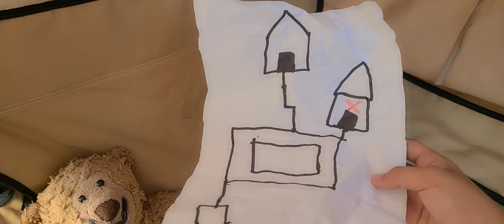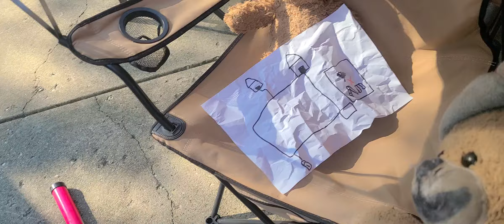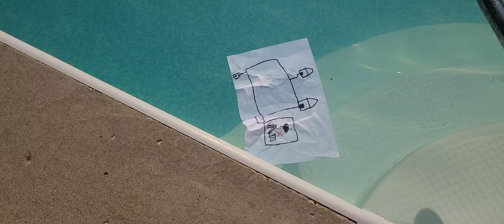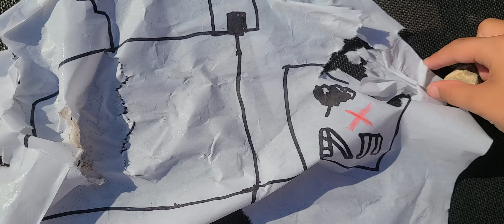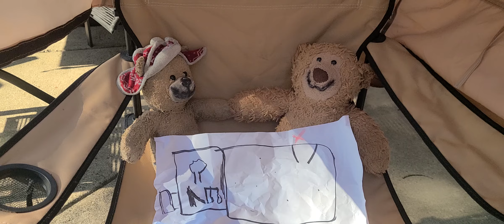The T Bears S2 E2 - The treasure map